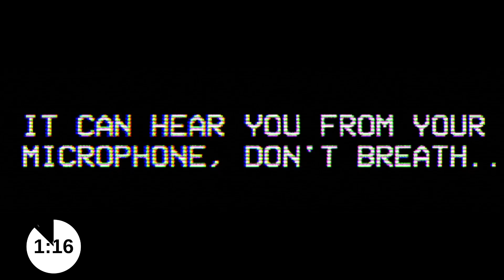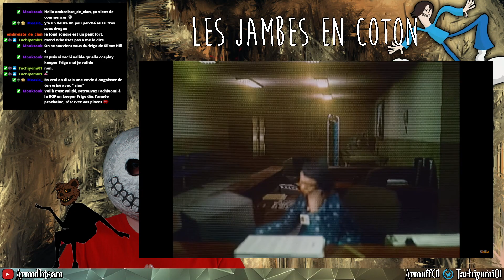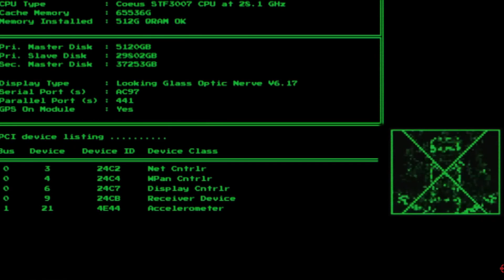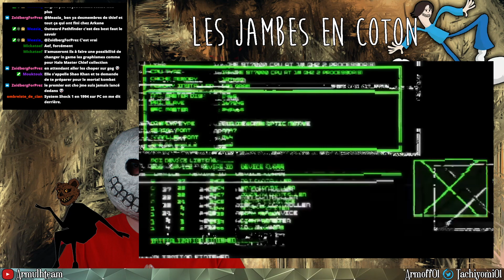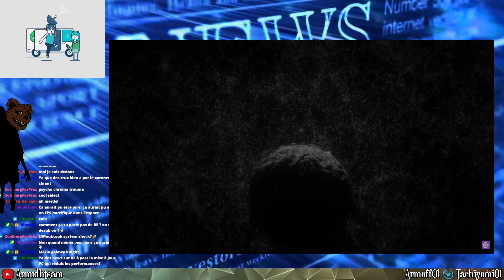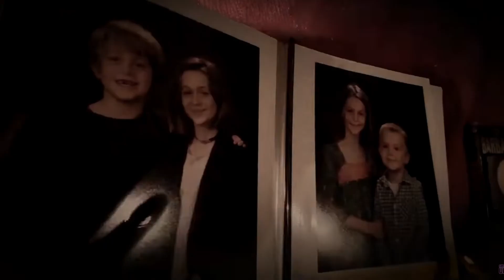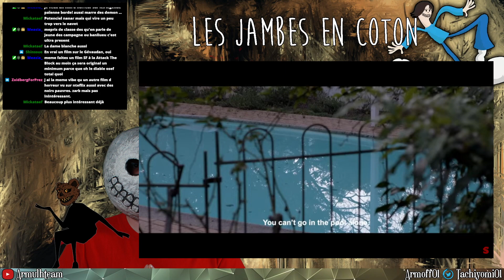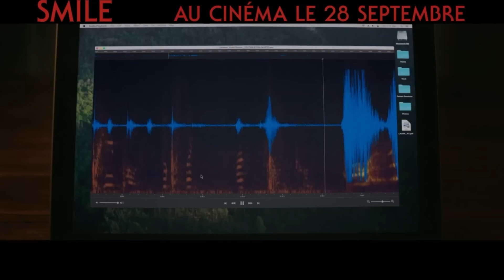Les Jambes en Coton - Épisode 4 (25 06 2022)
13:05 The Fridge is Red

21:46 Decarnation

31:16 The Mortiary Assistant

40:22 Afterdream

50:13 Systemshock

1:07:10 The Last Case of Benedict Fox

1:15:15 Psychroma

1:25:33 Hauntii

1:37:20 He's Watching

1:46:50 Mastemah

1:55:38 Good Madam

2:03:37 Family Dinner

2:15:29 Smile